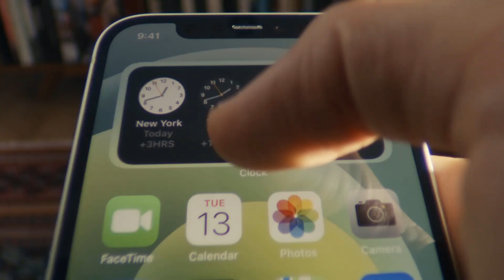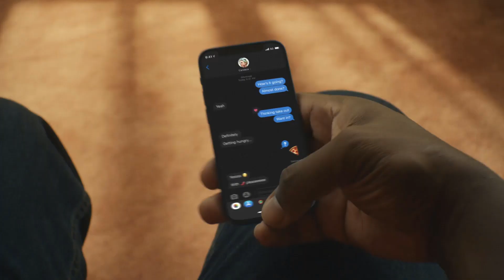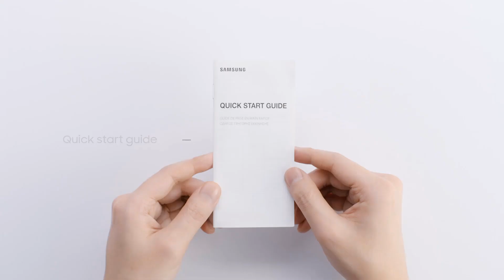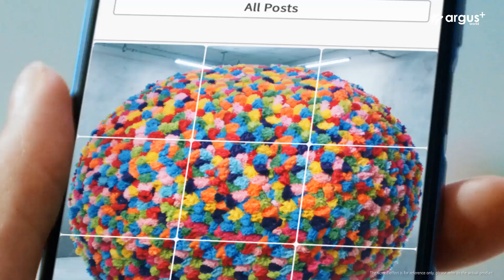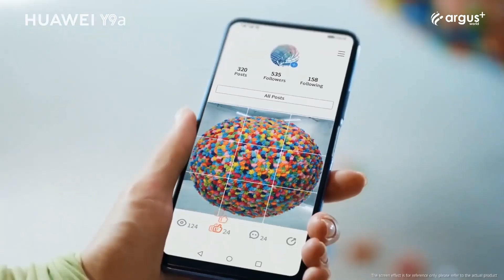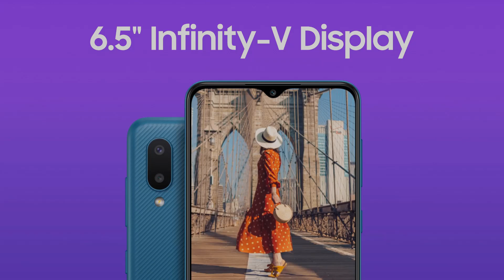Los PEORES Celulares que NO DEBES Comprar en 2021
En el mercado de los celulares existen excelentes opciones de compra, pero así mismo malas opciones, por eso hoy les vengo a mencionar varios smartphones que no merecen la pena, ya sea por que tienen un alto precio o por que no satisfacen las necesidades del usuario. Así que vengo advertirles cuales son esos teléfonos que a mi parecer no merecen la pena comprar. Espero que les guste este video.
AlejandroTech
El uso justo, uso legítimo o uso razonable (fair use, en inglés) es un criterio jurisprudencial desarrollado en el sistema del derecho anglosajón el cual permite un uso limitado de material protegido por copyright sin necesitar permiso del dueño de dichos derechos, en ese orden de idas AlejandroTech no infringe ninguna norma ni derecho de autor en sus vídeos.